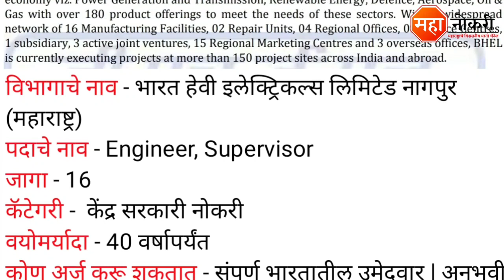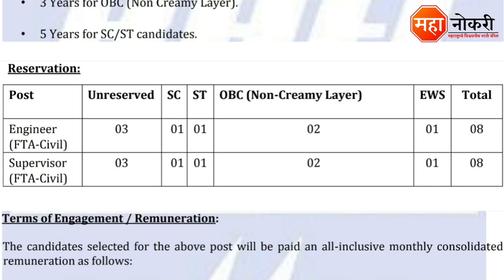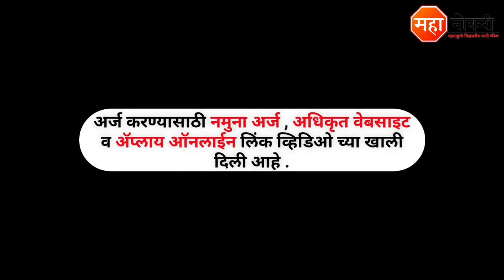BHEL अंतर्गत महाराष्ट्र मध्ये भरती | BHEL Recruitment 2021 | Engineer, Supervisor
Bharat Heavy Electricals Limited Job Vacancy published in Nagpur. The last date for this recruitment 07 December 2021.

General knowledge

1. All in One General Knowledge | स्पर्धा परीक्षांसाठी उपयुक्त
2. Spardha Pariksha General Knowledge 5500 Vastunishtha Prashna Uttaransahit (Marathi) (Marathi)

Logical Reasoning

1. A Modern Approach To Verbal & Non-Verbal Reasoning (2 Colour Edition)
2. Abhinav Spardha Pariksha Samagra Buddhimatta Chachani (Verbal & Non-Verbal Reasoning)

BHEL Bharti 2021
Bharat Heavy Electricals Limited Recruitment 2021
BHEL recruitment
BHEL bharti
BHEL vacancy 2021
BHEL Nagpur Bharti
BHEL nagpur Recruitment 2021
BHEL nagpur Job vacancy
BHEL vacancy
Bharat Heavy Electricals Limited vacancy 2021
BHEL Supervisor recruitment 2021